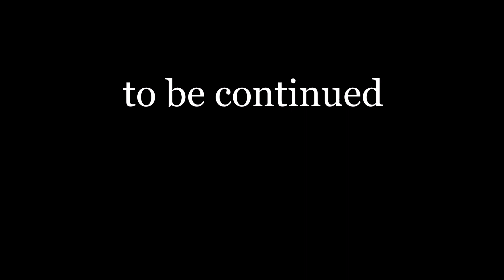CultureContinued Episode LI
CONNECTED // music composed and edited by André Herteux in April 2020

Music connects. It reminds us of people and places, makes us dream or awakens something in us. We talk to each other about music that inspires us. We are touched in concerts together, lend our CDs to friends and share our playlists. In this sense:
Enjoy CONNECTED!

musicians (all recorded at home):
Theresa Schauer - classical guitar // Anna Waidhas - classical guitar // Markus Böx - classical guitar // Andi Werner - steelstring guitar // Michael Dwumoh - electric guitar // Xaver Bongé - classical guitar // André Herteux - bass guitar

If you want to support our mission to bring music to people in isolation, please share this channel with others, especially those who are not otherwise using social media and, if you can, join our crowdfunding, to help this project financially

@CultureContinued (facebook)